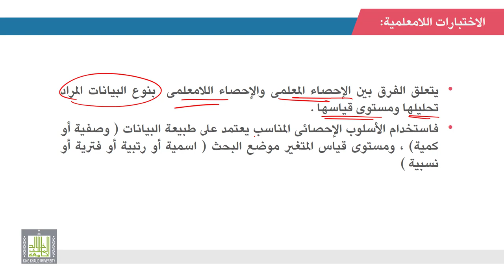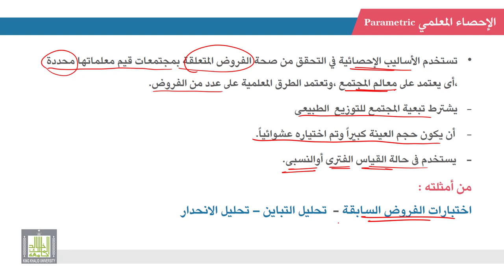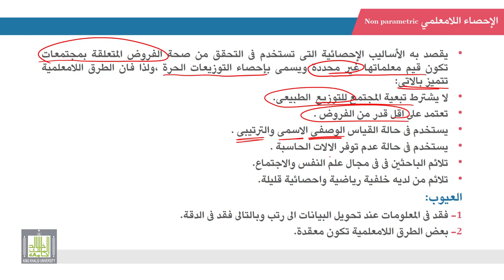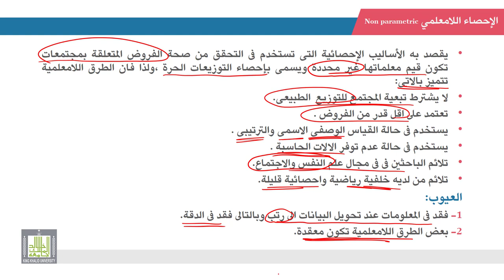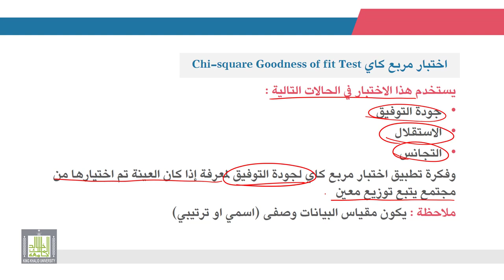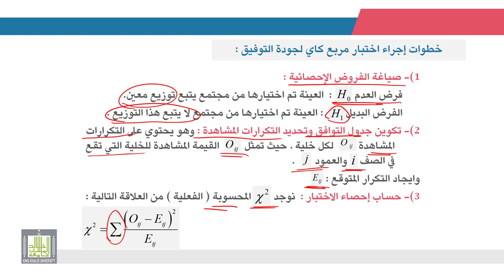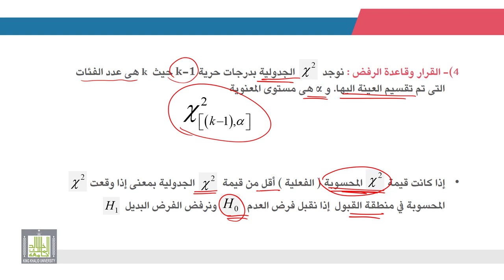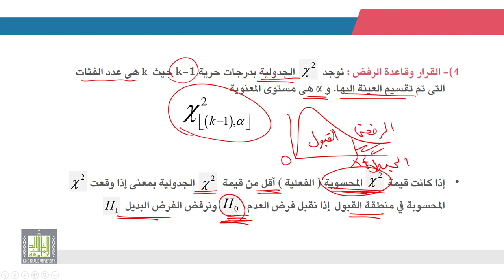الإحصاء التطبيقي | 9 - 1 | الاختبارات اللامعلمية - 1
الوحدة 9 - الدرس 1 : الاختبارات اللامعلمية - 1
مميزات وعيوب الاختبارات اللامعلمية وخطوات إجراء اختبار مربع كاي لجودة التوفيق